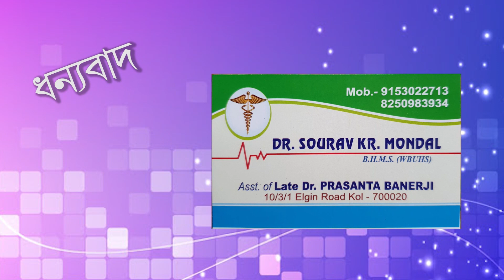কীভাবে হাত স্যানিটাইজার দিয়ে বা না দিয়ে স্যানিটাইজ করবেন? ডাঃ সৌরভ কুমার মন্ডল এবং এস কে মন্ডল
With increasing demand of sanitizer and lesser supply, it has become a necessity for everybody. To keep ourselves safe from the deadly corona virus and various other bacteria and fungi , I have developed an easy way to make home made sanitizer.
Home made sanitizer with 90% alcohol content , easy to make , safe on hands and for children .
Ingredients :

With just two ingredients the home made sanitizer can be ready and is effective and tested. I along with my brother who is doctor -Dr Saurav Kumar Mondal , have shared easy way to make your own sanitizer . Do watch the video and stay safe and stay healthy.

1) sanitizer (best option )

2)100ml alcohol(90%Absolute) + 5ml myristica SEBQ

3)100ml desi daru(60% alcohol first cut) + myristica SEBQ(5ml)

4) soap-multiple wash required

MYRISTICA SEB Q (Available in homeopathic medical shop)

Caution : don’t go near fire immediately after using sanitizer .

All Sanitizers are flammable..
It is in Bengali